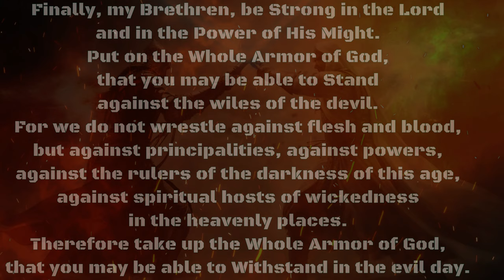Have the Calvinists LOST THEIR MINDS?